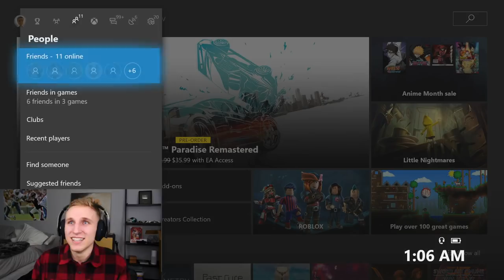BUILDING THE BIGGEST BASE EVER IN FORTNITE!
BRUH! THIS BASE IS EPIC! Hope you guys enjoy, drop a like for more fortnite battle Royale !